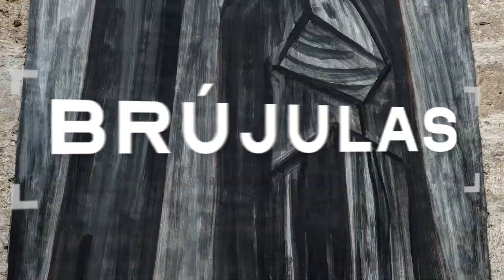Brújulas | Reflexiones sobre los murales de Orozco | Trino Camacho : Capítulo 1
¿Sabías que Orozco fue cartonero político?
Hoy la brújula para leer los murales de Orozco está a cargo de José Trinidad Camacho Orozco “Trino”, comunicólogo, caricaturista e historietista. Te invitamos a reflexionar sobre la relación entre política y arte.

Este es un proyecto de Educación del Museo Cabañas.
Dirección General | Susana Chávez Brandon,
Dirección Educativa | Laura Bordes Müller
Dirección de Comunicación | Josué Gómez González
Fotografía: Jesús González
Edición: Rafaela Vargas y Evelin Robledo

Guion desarrollado por cada uno de los ponentes invitados para abonar desde su perspectiva y especialización al análisis de la obra de José Clemente Orozco.

*La información de estos videos es con fines educativos y de divulgación.